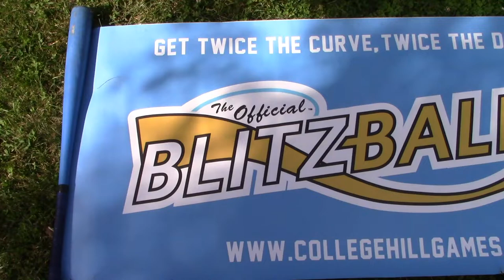REVENGE? | Blitzball 2020 | Game 2: Antonio vs. Tim